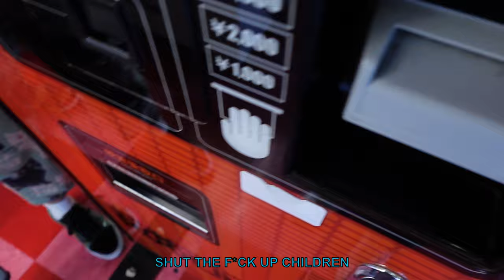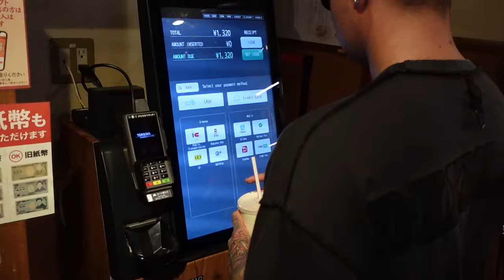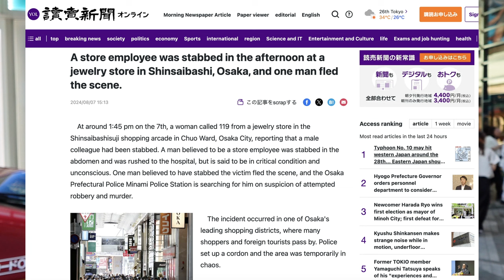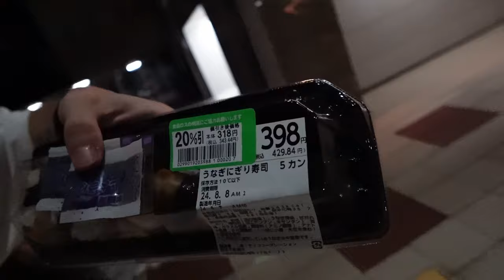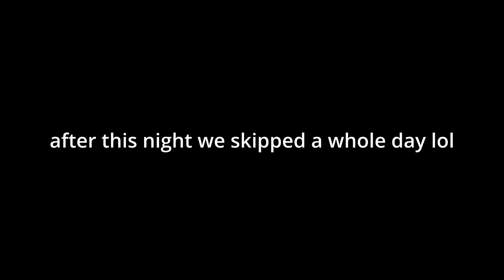HOW TO (NOT) SURVIVE IN JAPAN #3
This time OSAKA! Next time back to TOKYO!
Don't take anything in the video seriously. We're always joking. We're just boys enjoying our trip in Japan ^^